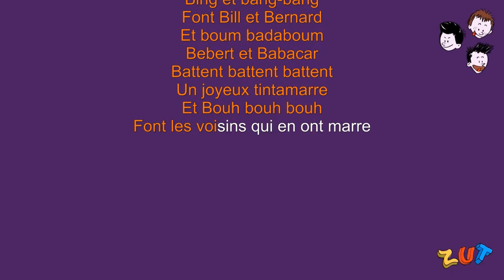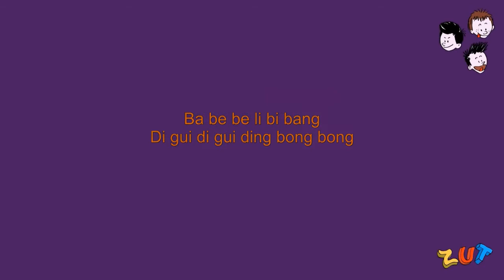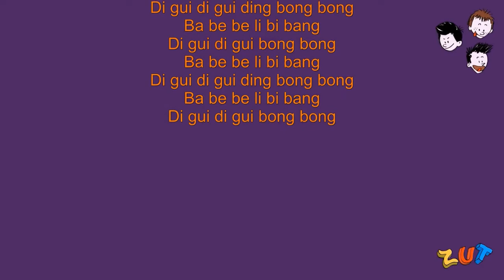ZUT un Karaoké: La belle Ribambelle des joueurs de poubelles- Playback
A vous de chanter sur cette chanson extraite de l'album "ABCD... ZUT"
dans sa version instrumentale